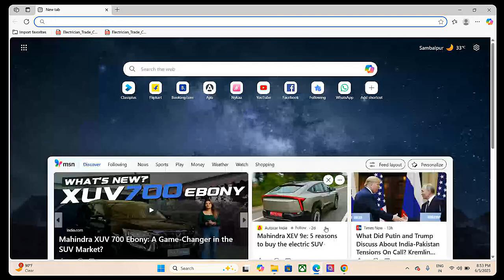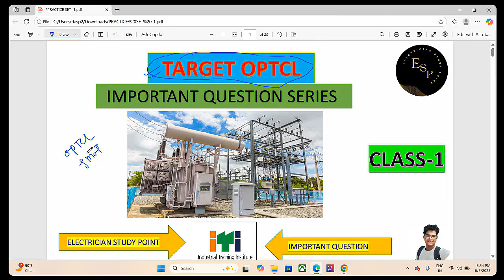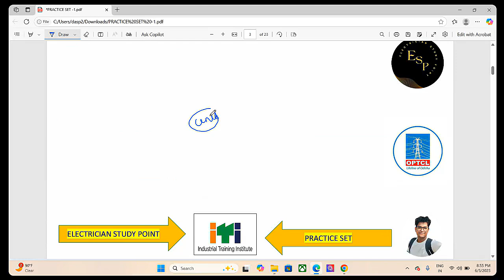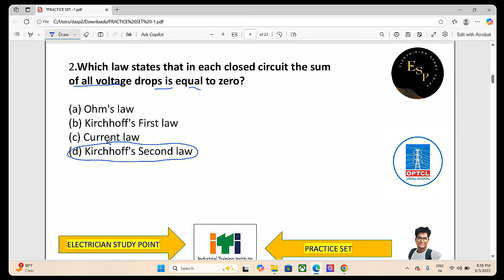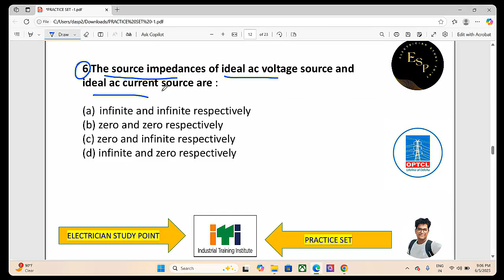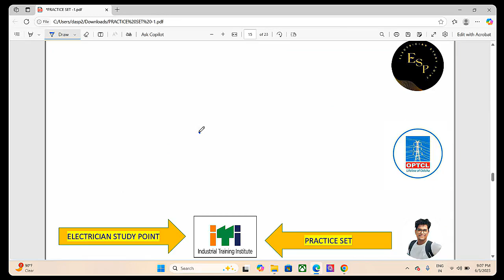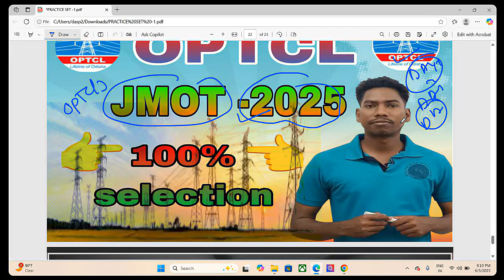QUESTION DISCUSSION ⚡⚡ OPTCL /JMOT Operation MCQ series class-7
⚡ Top Electric MCQs for OPTCL JMOT Exam | Practice with Answers ⚡
Welcome to this video designed specially for OPTCL JMOT aspirants! In this session, we cover the most important Multiple Choice Questions (MCQs) from Electricity – perfect for ITI, Diploma, and technical job exam preparation.

📘 What you’ll learn in this video:
✅ Most expected Electric MCQs with 4 options & correct answers
✅ Questions based on real exam patterns
✅ Concept explanation for each answer
✅ Covers key topics like Ohm’s Law, AC/DC, Resistance, Power, etc.
✅ Suitable for OPTCL JMOT, JMT, SCT, ITI Electrician, and other Odisha govt job exams

🎯 These questions are carefully selected to help you boost your score and crack the exam with confidence!

Suitable for all technical job-Ohpc,optcl,OMc ,dedo ,ato
OPTCL Class Update/Full Course Update.../Imp Class For Optcl BASIC ELECTRICITY 300 MCQ/ COMPLETEoptcl jmot
optcl job
how to crack optcl
how to achive optcl job
how to prepare optcl
How can achieve my goal optcl
Optical kaise crack Karen
Optical ki preparation
DRDO preparation
 priparation
theory class